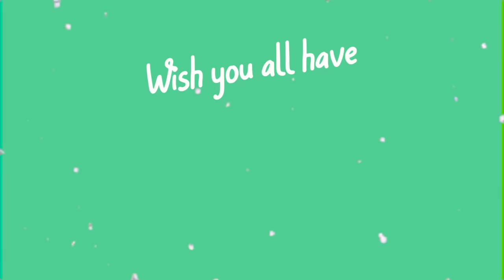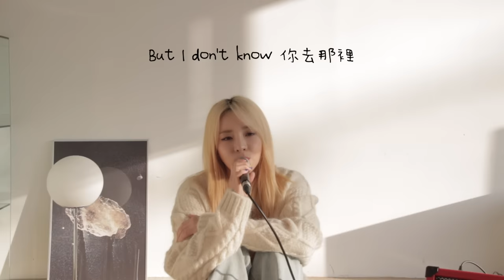[Meteor Garden OST] Ni Yao De Ai (你要的爱) - Penny Tai Cover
Hohoho
Here I brought a present for y'all. New Video!
I know this is not Carol, not even related to Christmas but
I've wanted to sing this song for a long time.
I covered 'Ni Yao De Ai' the OST from one of my fav drama!
Hope this song gives you a warm feeling just like Christmas!

호호호 메리크리스마스 여러분!
여러분을 위해 선물을 가져왔어요. 바로.. 뉴 비디오! ㅋㅋㅋ
겁나 뜬금없이 왠 중국노래? 할수도 있지만
제 최애드라마 꽃보다남자ost를 투애니원 콘서트때부터 계속
한번은 꼭 불러보고 싶었어요!
이 노래들으면서 따뜻한 크리스마스 되시길!